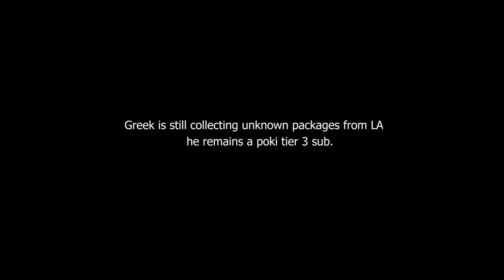Rexer - Stream Greek (Music Video)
Lyrics:
Day off on the weekend, like usual
stream has gone missing, like usual
swear they got excuses, they doing too much
havent done my stream yet, im too turnt up

moxy doing big time plays, going nuts
domey did a gordo, once okay so what?
miz is not on time, yeah id tell you if he was
greek is not online, yeah this sht not plush
say your ditch is numbered but i keep counting up
know you see the tweets, konzn always say something
fk around with egirls only to ditch us, huh
streamers gotta move over to texas, huh...
This is all satirical and should not be taken seriously.